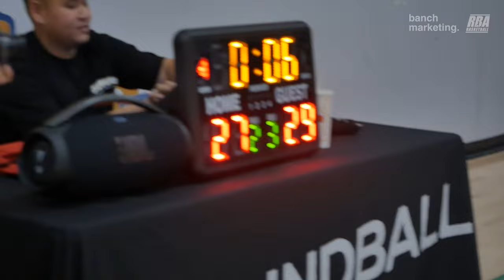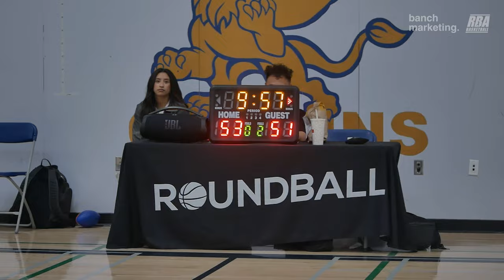2024 New West Fall Competitive League - Splash Magikarp vs Phantoms - Roundball BC Basketball